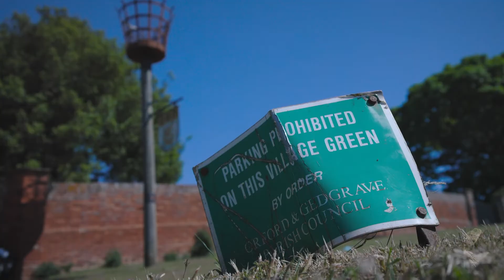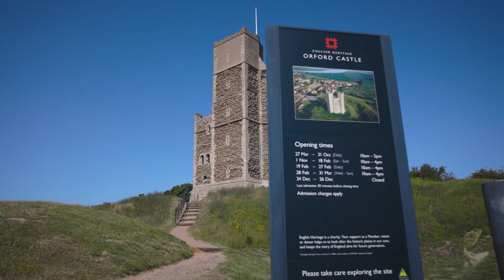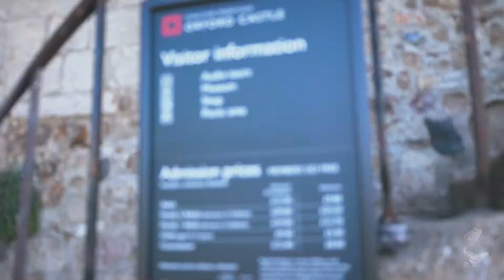Orford Castle, What is a Keep? Wildman, Dungeon & Pigeons | Suffolk Coastal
An day out to Orford Castle Keep, Suffolk.
What is the difference between a Castle & a Keep? A Keep is a type of fortified tower built within castles.
Built in the 12th century by Henry II, it would have been surrounded by a curtain wall of which is all but gone, a small section of ruins remain visible.
It is a very impressive sight & is remarkably intact. The dungeon once held the wild man of orford, a Merman captured by local fishermen & imprisoned for 6 months before his escape, leaving behind nothing but a blunt gillette, a copy of Aquaman & the smell of fish*

*Thats what I like to believe, but I'm not Tony Robinson so what do I know.

OK, this is quickly moving from informative to a whiskey fueled load of codswallop, better wrap this up...
too late
In part 2 we walk Boyton Marshes; That Pesky Swan gets electrocuted
& Jeff Goldblum makes a suprise appearance.

from Shadiversity

I'm off to fortify my private residence with a bastion or two.

Font:

Aliens And Cows

Designed by Francesco Canovaro

Blues Delight - Slightly Hung Over

Rock Island Line